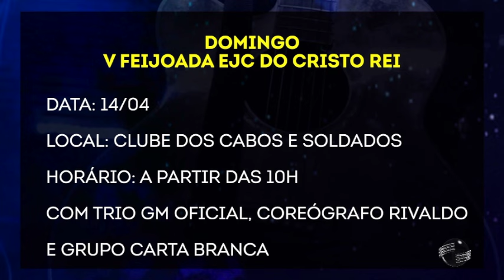Notícia Cultural: Péricles Mendel dá dicas para o fim de semana